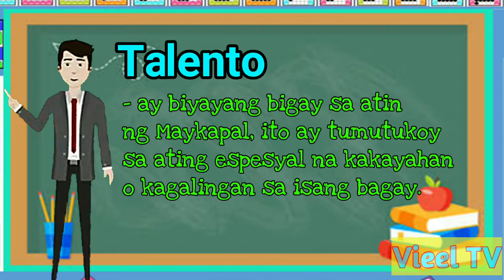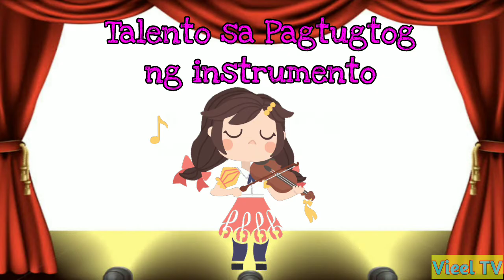Natatanging Kakayahan (Talento) | Week 4 MELC based